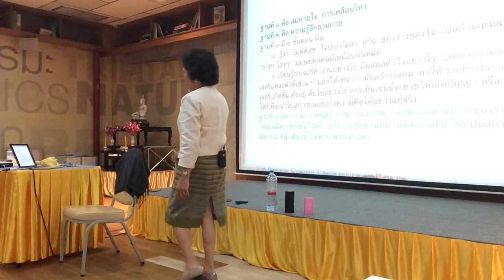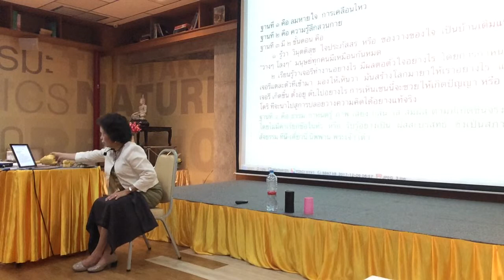ฝึกฟังเพลงอย่างเป็นผัสสะบริสุทธิ์ได้อย่างไร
อบรมพาตัวใจกลับบ้าน รอบก้าวหน้า
๓-๔ พย ๖๑
ที่โรงแรมไดมอน์ด คลิฟ ป่าตอง ภูเก็ต